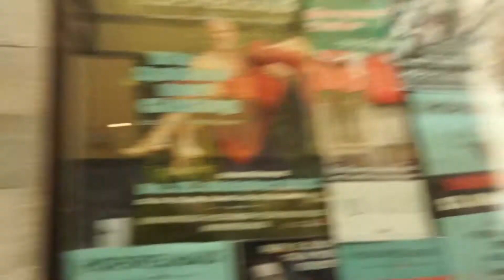Hofspielhaus - Preview: Baustellenbesuch wenige Tage vorm Start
Hofspielhaus - Preview: Baustellenbesuch wenige Tage vorm Start. Das Hofspielhaus ist gedacht als Ort des Theaters, der Kunst und der Begegnung im Herzen von München. Eine Oase des Denkens und des Seins. Christiane Brammer, Schauspielerin, Coach, Gründerin und Ideengeberin des neuen Theaters stellte uns einige Tage vor der Eröffnugn ihr neues Theater vor. Ein Ort der Musik. Ein Ort fürs Feiern, Plaudern, Essen. Hofspielhaus - das neue Theater im Herzen von München. Falkenturmstraße 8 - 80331 München